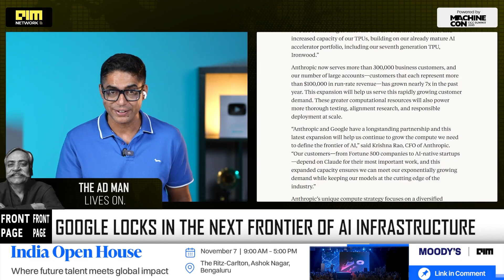Google to Deliver 1 Million AI Chips to Anthropic in Multi-Billion-Dollar Deal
Anthropic has signed a $10 billion TPU deal with Google, quietly reshaping the balance of power in the AI infrastructure race. Meanwhile, Telangana is setting an ambitious goal to attract INR 1 lakh crore in life sciences investment by 2030, positioning Hyderabad as a global bio-innovation hub and a challenger to Bengaluru’s dominance. This is where interface, infrastructure, and ambition converge.